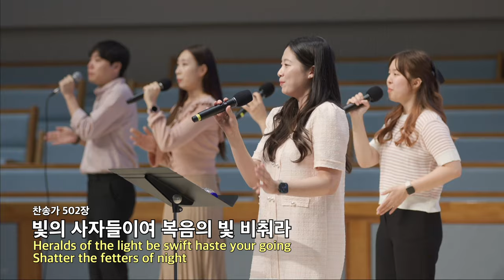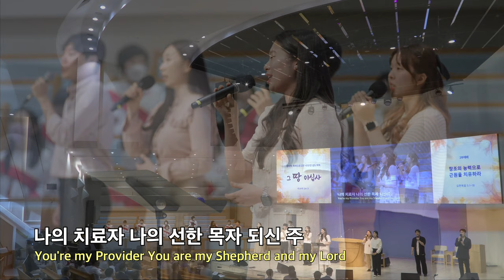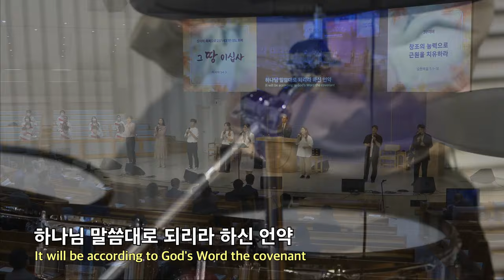20220925 대구하나교회 3부 찬양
00:00   1. 빛의 사자들이여 (찬송가502장)
02:32   2. 우리들이 싸울 것은 (찬송가350장)
05:12   3. 기뻐하며 왕께 노래부르리
09:36   4. 오직 기도
14:52   5. 말씀대로 되리라

ㅡ

새벽 기도회      (주일~금) 오전 05:30
수요 예배                     (수) 오후 07:30
금요전도학교              (금) 오후 09:00
1부 예배                      주일 오전 09:00
2부 예배                      주일 오전 11:00
오후 예배                    주일 오후 04:00

1st Service (SUN)                                              09:00 am
2nd Service (SUN)                                             11:00 am